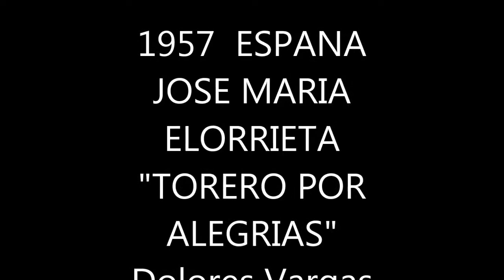1957 "TORERO POR ALEGRIAS"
DOLORES VARGAS